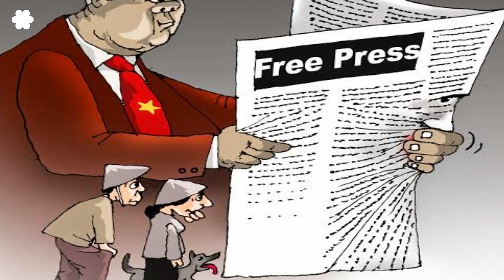Cái giá của tự do ngôn luận ở xứ sở mà chính quyền là ông chủ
Trích bài Tự do ngôn luận ở xứ sở mà chính quyền là ông chủ
Tấn Thành

Năm 2020 là một năm nặng nề đối với báo chí ở Việt Nam. Báo chí chính thống bẻ lái theo quy hoạch báo chí của nhà nước. Báo chí độc lập bị mất trang Báo Sạch, mất ba thành viên của Hội Nhà báo Độc lập Việt Nam, mất đi Phạm Đoan Trang, mất gia đình nhà hoạt động Cấn Thị Thêu và hai con trai, cùng rất nhiều người khác. Tất cả đều đang bị giam giữ vì những phát ngôn, hoạt động không làm hài lòng chính quyền.

Cái giá của việc thực hành quyền tự do ngôn luận ở Việt Nam thực sự cay đắng: Hoặc bạn im miệng, hoặc bạn ngồi tù.